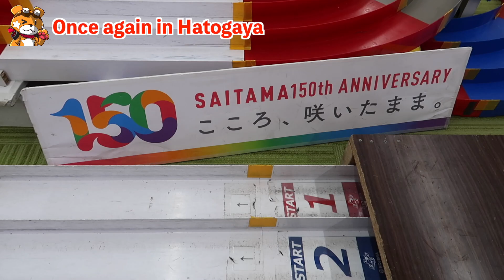【Mini4WD】Kojima Hatogaya Again! Equipped with a power dash motor!【Mini4Cumaster】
I will analyze the machine I ran here!

Mini 4WD race video
Japan Cup 2020 Niigata Tournament
You can see the state of the Tamiya official tournament!

The game is distributed on Twitch almost every night (around 21:00)!

Opening Good Morning Mom ♪finding myself
Ending Good Morning Mom ♪GREEN
Sound effects, etc. UUUM network

Corporate cooperation
Muse Enterprise Muse Mini 4WD Club

Street address
〒176-0004
1-58-1 Kotakecho, Nerima-ku, Tokyo 6th Building 2F E.D.M To T-Hiroki
I will start accepting fan letters and gifts for T-Hiroki at this address! Thank you!

word